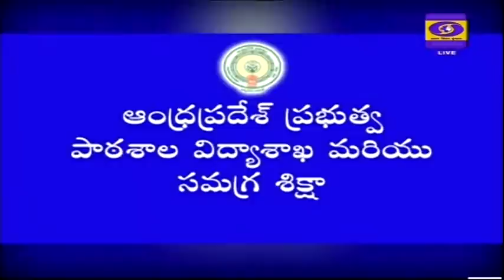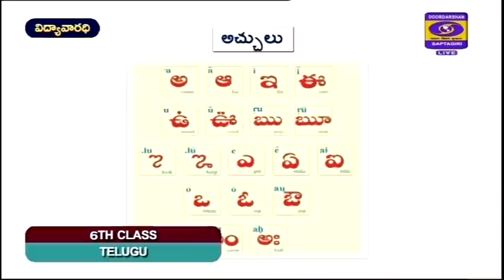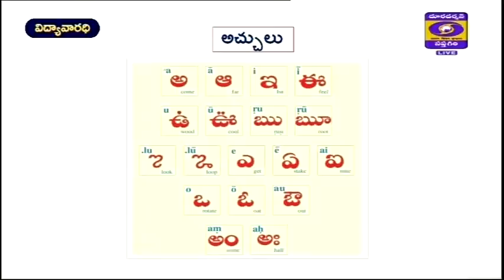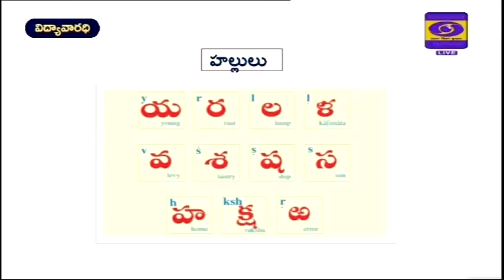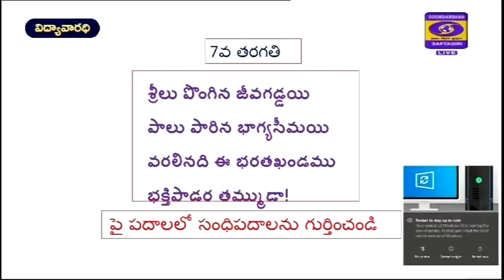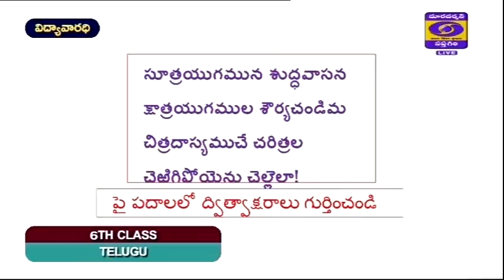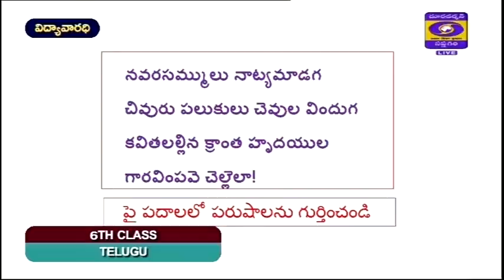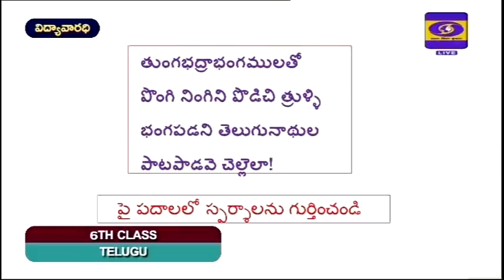DD SAPTAGIRI-GOVT OF AP-VIDYA VARADHI- 6,7 CLASSES -TELUGU- 01-07-2020- 2PM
BY : Dr. KOMANDURI KRISHNA